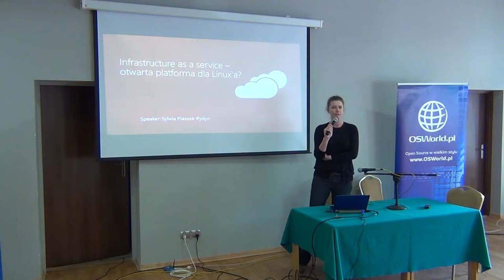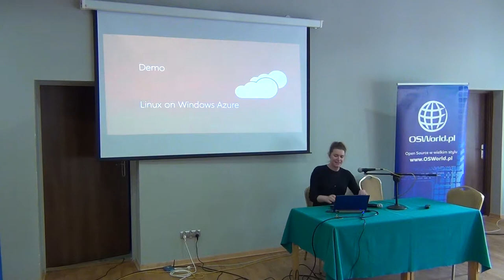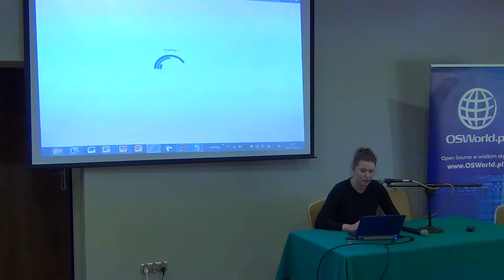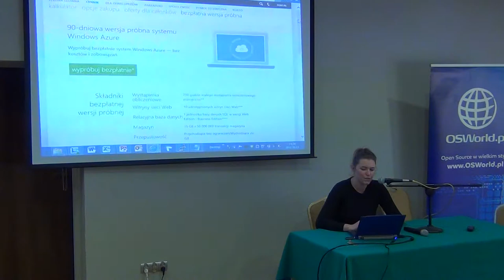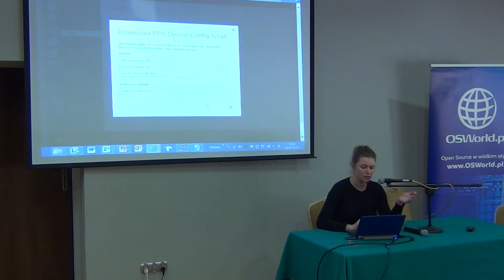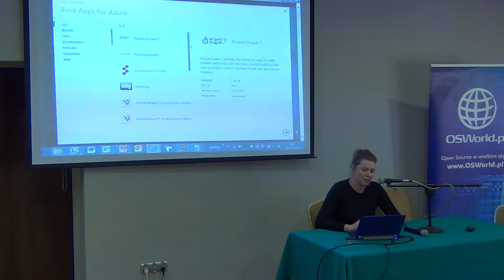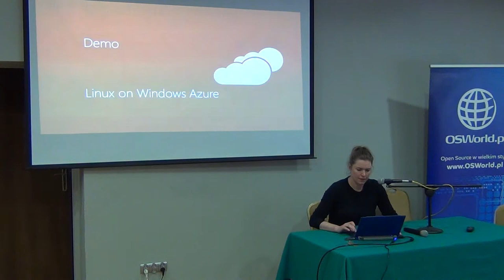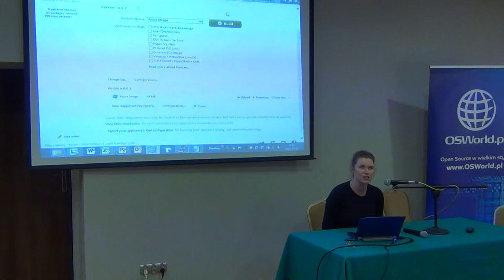Infrastructure as a service (Iaas) -- otwarta platforma dla Linux'a?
Sylwia Pydyn
Do czerwca bieżącego roku w cloud-owej ofercie Microsoft dostępna była usługa PaaS oraz SaaS. Od czerwca oferta została rozszerzona o usługę infrastruktury jako serwisu (Iaas). Co Microsoft ma do zaoferowania otwartemu oprogramowaniu? Jak bardzo Microsoft w pracy nad nowym produktem współpracował z „alternatywnymi" środowiskami i co z tego wynikło?